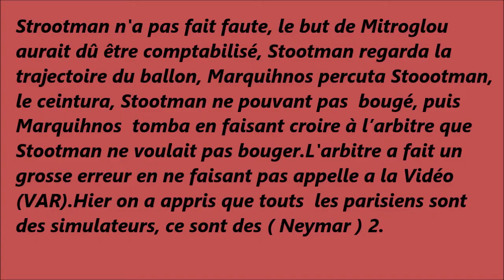OM-PSG débrifef sur la simulation dégueulasse de Marquihnos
Source: Canal+
Comantaires: Canal+
Match diffusé sur : Canal+
Match de Ligue1 UEFA
PSG-OM.
On auauit pu gagner 2-1 voir 3-1 si on aurait marquer en 1ere mi-temps
Son: jakwob - fade (sane beats remix)